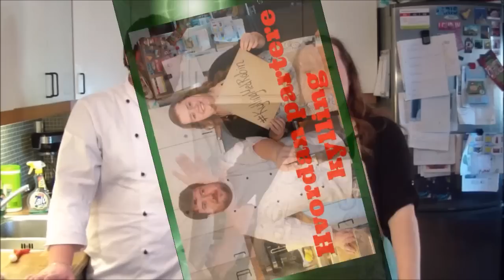KyllingMedRobin: Hvordan partere kylling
Her er den andre videoen i mars-serien vår KyllingMedRobin. Denne gangen lærer Robin oss en teknikk - hvordan dele en rå kylling.
Takk for at du hjalp oss med denne serien Robin :)

Neste video kommer neste søndag.